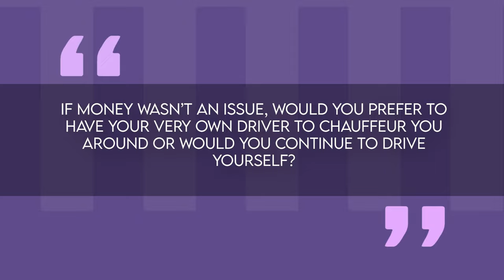Ivanka Trump and Jared Kushner’s Love Story | $24 Million Miami Mansion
In 2007, Ivanka Trump and Jared Kushner met through mutual friends and immediately clicked. Ivanka, the go-getter daughter of the infamous real estate tycoon Donald Trump, and Jared, a hotshot in the real estate scene himself, bonded over their shared interests, respect for each other’s achievements, and probably a good dose of charm. The courtship was swift, and they tied the knot in 2009 in a lavish event held at the Trump National Golf Club in New Jersey, attended by the who’s who of high society, including big-shot celebrities and political figures. Despite the intense public spotlight and the demands of their high-flying careers, Ivanka and Jared have managed to keep their love strong. In this video, we’ll explore their love story, from business hustle to political intrigue, and how they’ve managed to balance their family life with the chaos of public and political life.